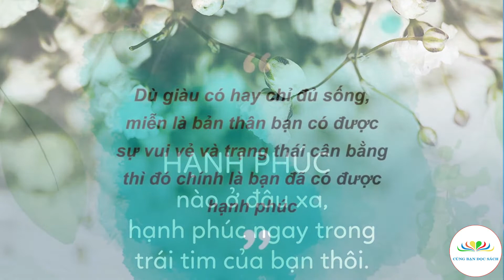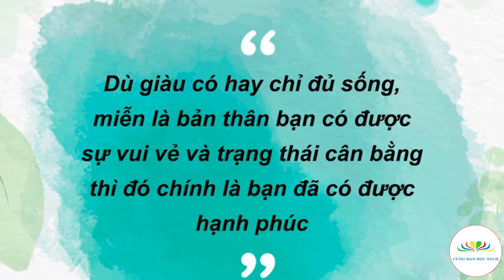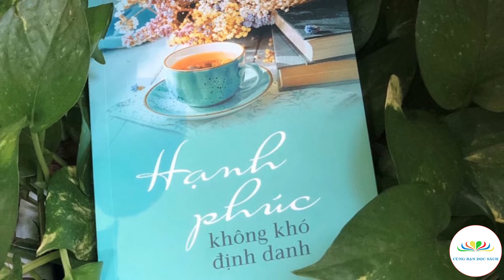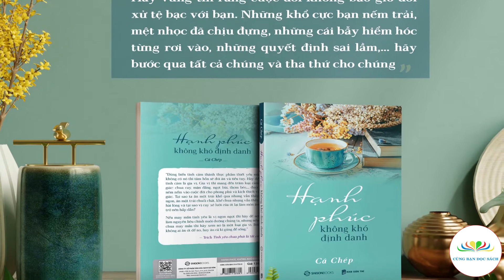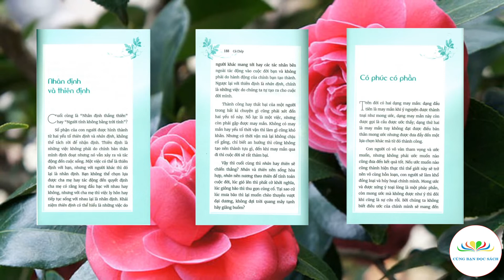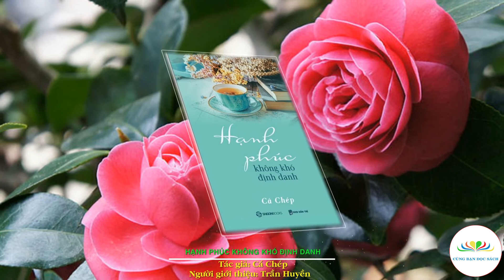Hạnh phúc không khó định danh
Giới thiệu tác phẩm: Hạnh phúc không khó định danh
Người đọc: Trần Huyền
Thực hiện: Thư viện tỉnh Gia Lai